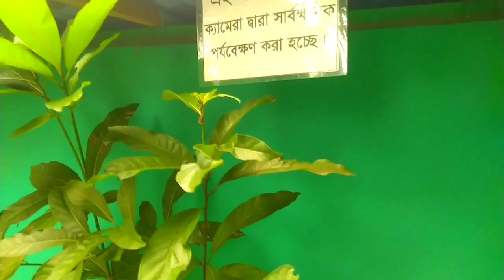কোলা ভিলেজ পার্কও মিনি শুটিং স্পট। অবস্থিতি মুন্সীগঞ্জ জেলার সিরাজদিখান উপজেলা কোলা গ্রামে।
শুটিংয়ের জন্য যোগাযোগ করুন
 মালিক মোস্তাক আহম্মেদ ফোন 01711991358